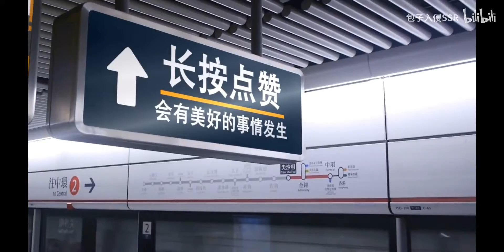关羽模型重做！新版出场跳马耍大刀！劈出金龙帅炸！我可以！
关羽新版出场动画展示~